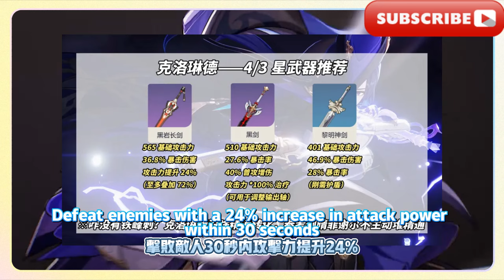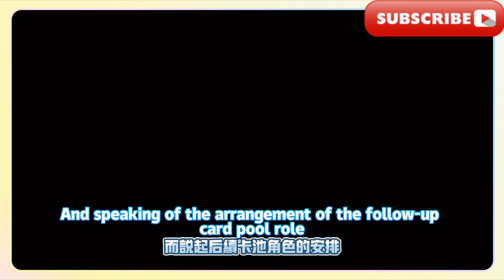原神：4.7新武器分析！克洛琳德不剛需「赦罪」，賽索斯更適合3星「彈弓」原神：4.8新角色機制曝光，燃融副C太離譜！草女立繪終於來了，第二期混池出人意表！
Genshin Impact: Analysis of new weapons in 4.7! Clorinde doesn't just need "Absolution", Sesos is more suitable for 3-star "Slingshot" Genshin Impact: 4.8 new character mechanism exposed, Fusion sub-C is too outrageous! Kusagi girl character illustration is finally here, the second mixed pool is unexpected!